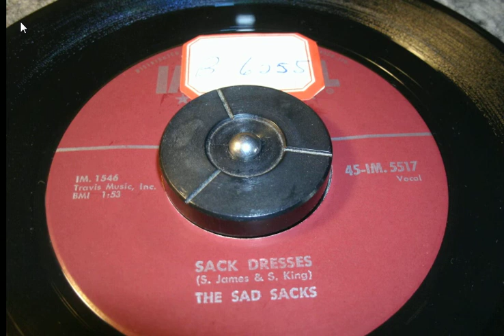the sad sacks - sack dresses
Now on youtube ! 1957 rocker